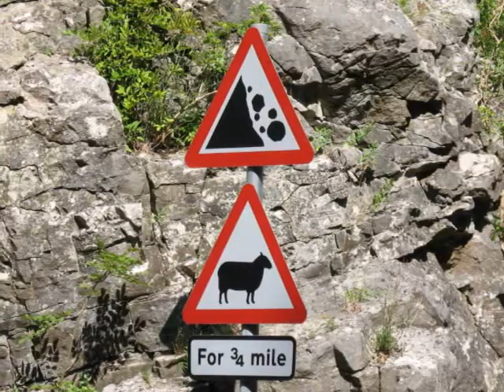England, Summer 2010 (Part 2)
The West Country: Lynton, Exmoor, Simonsbath, Rosemoor Garden, Barnstaple, Cheddar Gorge, Bath, Limpley Stoke, Stonehenge